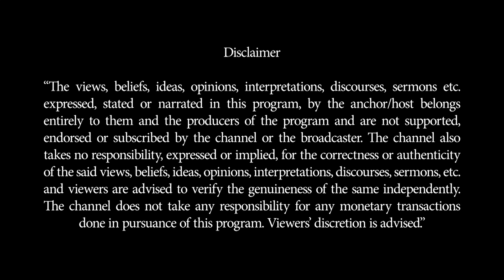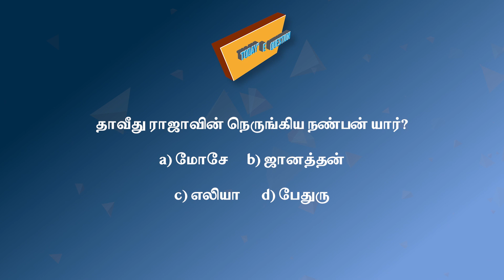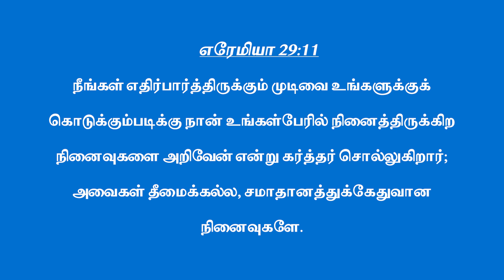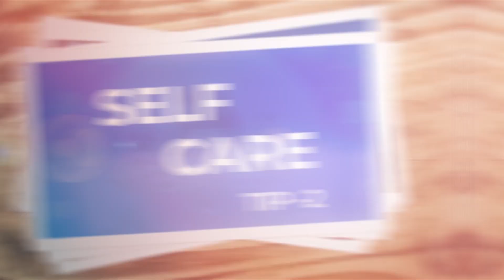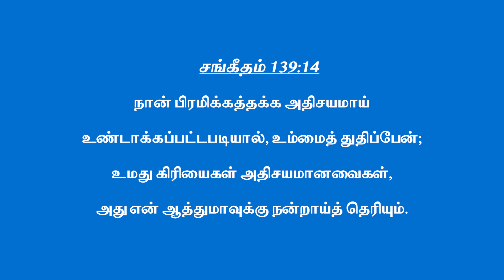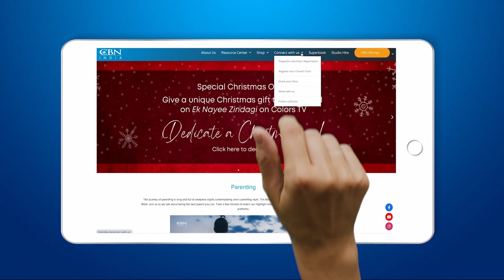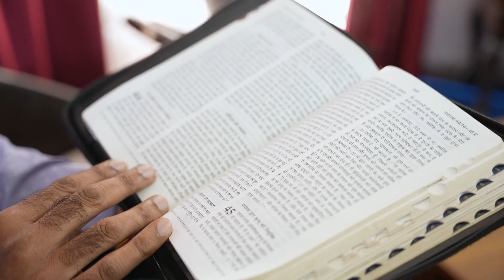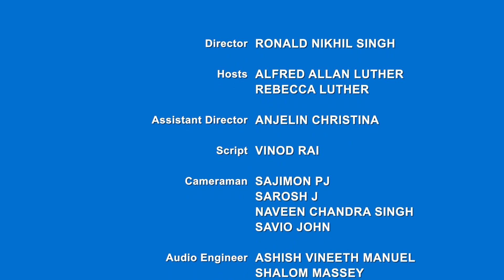திருப்புமுனை || நோயிலிருந்து விடுதலை கொடுத்தார்.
Hello everyone! This month, at CBN India we are discussing a rather difficult topic – Rejection. We don’t mean just being ignored or overlooked, but truly being rejected – being told outright that you’re not good enough, not wanted, not loved. It is one of the most painful experiences to go through. And yet, it’s something we’ve all experienced at some point in our lives.

Maybe it happened to you as a child, when you stammered, or when you were teased over your tiffin box in school. Or perhaps it happened to you as a teenager when you were singled out and weren’t invited to a class party. Or even as an adult, when you got a seat at the conference table but not a voice on the team. Or as a parent, when your child told you they were embarrassed by you. Whatever the situation, rejection can leave us scarred.

Even though we know we are made in God’s image, we struggle because we are wired to want to belong and be accepted as part of the community. And often we forget where our true acceptance lies – in God’s unconditional love. 1 Peter 2:4 tells us ‘As you come to him, a living stone rejected by men but in the sight of God chosen and precious.’

This May, we have real life stories that will remind you that while rejection hurts as much as a migraine or an injury, it doesn’t define us. Music videos on CBN India will sooth the hurt and remind you that you are loved and valued. Meditations from the word of God every Sunday will remind you that God gives us the strength to face every rejection we experience. Also, join our podcast the pod about god for ammo from the Bible on handling rejection.

If you are going through a season of rejection right now, remember that you have the power to choose how you respond to it. So choose to respond with love and forgiveness. Call CBN Prayerline at 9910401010 or Inbox us so we can support you with prayer to overcome the dark feeling of being left out. Share this page and video with your friends and family to tell them that they are accepted, loved and valued. Spread the good news that we are more than our rejections – and we are called to love others the way Christ loves us.